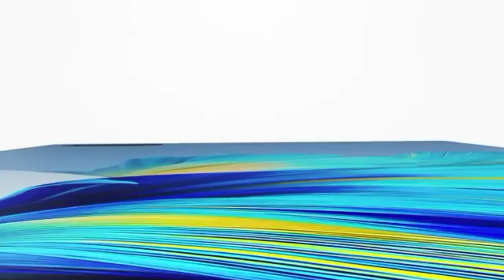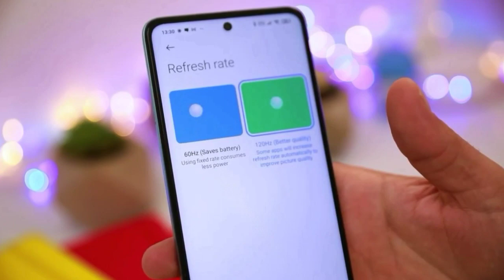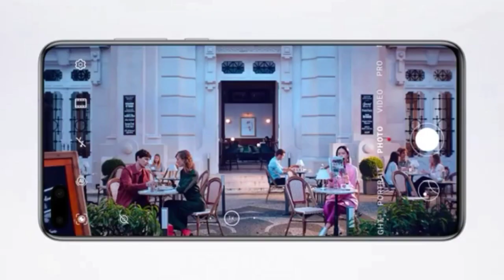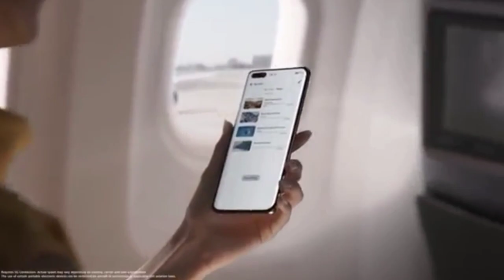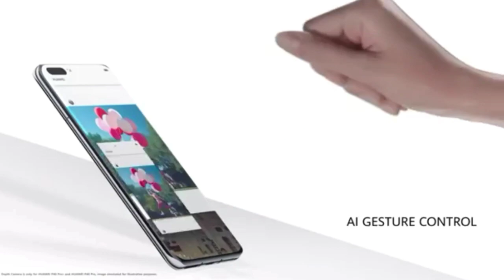huawei p50 pro |huawei p 50 pro review price launch date display chipset ROM And Ram|Urdu & hindi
huawei p50 pro price in pakistan,
huawei p50 pro plus unboxing,
huawei p50 pro pubg,
huawei p50 pro review,
huawei p50 pro rumors,
huawei p50 pro release,